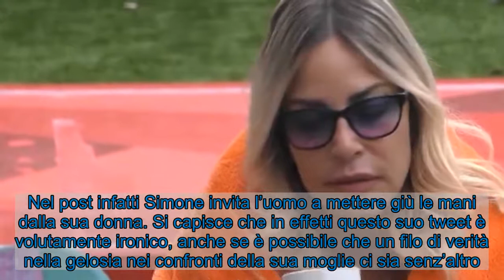Simone Gianlorenzi marito Stefania Orlando, una scenata di gelosia?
Simone Gianlorenzi e Stefania Orlando stanno insieme ormai da tempo e tra loro c’è grande amore, ma anche tanta gelosia. Scopriamone di più. Stefania Orlando (Mediaset Play)  Simone Gianlorenzi e Stefania Orlando sono una coppia molto legata e unita, ma a quanto pare tra di loro c’è anche gelosia. La Orlando attualmente sta partecipando all’ultima edizione del Grande Fratello vip, di cui andrà in onda questa sera una nuova puntata su Canale 5.   LEGGI ANCHE Simone Gianlorenzi marito Stefania Orlando, sorprese tra le lacrime Simone Gianlorenzi marito Stefania Orlando: è geloso? Simone Gianlorenzi e Stefania Orlando (Getty Images)  Simone Gianlorenzi e Stefania Orlando stanno ormai insieme da moltissimi anni. I due si erano conosciuti grazie ad una passione comune per la musica. Simone infatti era stato il chitarrista della band di Stefania dal nome Gli Orlandi furiosi. Da lì a quanto pare è scoccata una vera e propria scintilla amorosa e i due non si sono più separati. Dopo 11 anni di grandissimo amore, nel 2019 è arrivata anche la decisione per loro di sposarsi. Fin dall’inizio della sua partecipazione al GF Vip, la Orlando ha potuto contare  sempre sul sostegno del proprio compagno, che ha preso le sue difese spesso e volentieri sui social.  LEGGI ANCHE Tommaso Zorzi e Stefania Orlando, è tutto finito? Novità sulla lite Ooooohhhhh!!! Ma chi ti credi di essere MaZenga Zeta? Fly down e giù le mani dalla mercanzia! — Simone Gianlorenzi (@SimoGianlorenzi) January 3, 2021   È stato proprio qui però che l’uomo ha anche espresso di recente la sua gelosia nei confronti della compagna. A quanto pare infatti nelle scorse ore Simone ha pubblicato un tweet in cui ha dimostrato di non apprezzare molto la vicinanza tra Andrea Zenga e la sua Stefania. Nel post infatti Simone invita l’uomo a mettere giù le mani dalla sua donna. Si capisce che in effetti questo suo tweet è volutamente ironico, anche se è possibile che un filo di verità nella gelosia nei confronti della sua moglie ci sia senz’altro. L’uomo ha anche sostenuto che non si trattasse di ironia, scatenando ancora di più l’ilarità da parte dei fan della coppia, che hanno riso di gusto a tale siparietto.